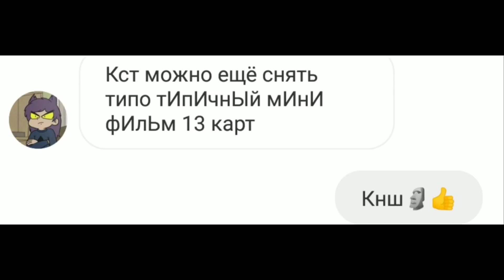🗿//тИпИчнЫй мИнИ фИлЬм//13 карт//🗿//Тип ПикоВару, КуроЗонт 🗿//Чит.о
!ВНИМАНИЕ!
в этом видео я не хотела не кого обидеть это просто типы мини фильма каторы меня зодабдал🗿в конце голас автора :_)🗿